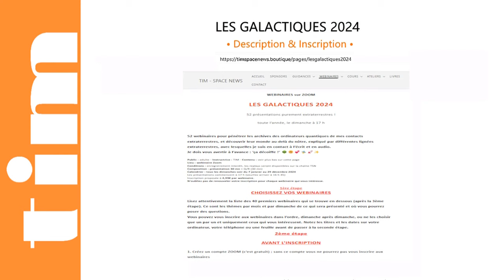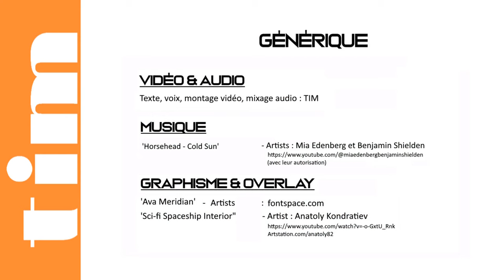TIM 2024-135 👽 SPACE NEWS 👽 ● GALACTIQUES n°1 ● SOL13 Histoire Ancienne Extraterrestre - REPLAY ©